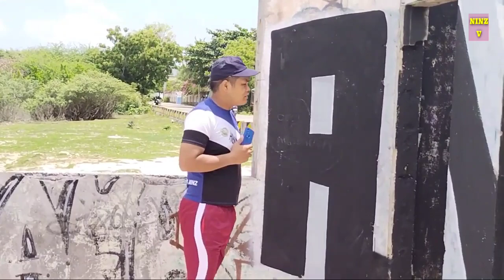FIRST TIME | RUINS | SANTA FE | VIRAL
Hi guys magandang araw po sa Inyong Lahat.
First time ko po pumunta dito sa lugar nito.
Ang tawag nito ay "RUINS" ito po ay isang viral na lugar.
Dito lang yan sa SANTA FE, MARIKABAN malapit lang ito sa tabing dagat.

Kung gusto po kayu pumunta dito, Libri lang ito,
walang entrance fee, pero kayu na bring food at iba pa ❣️❣️❣️💯💯💯

            "Mentioned channel"